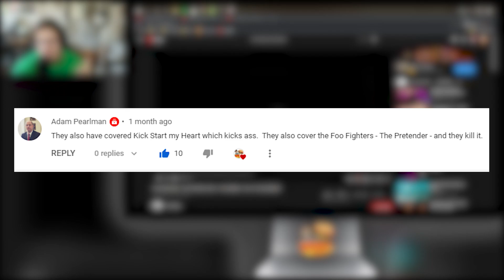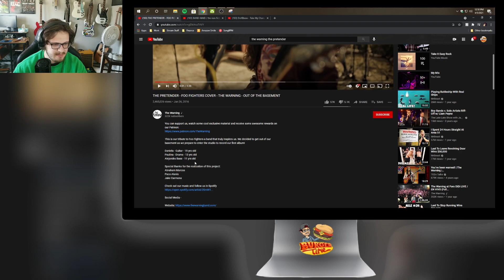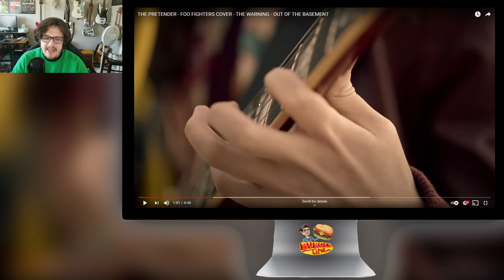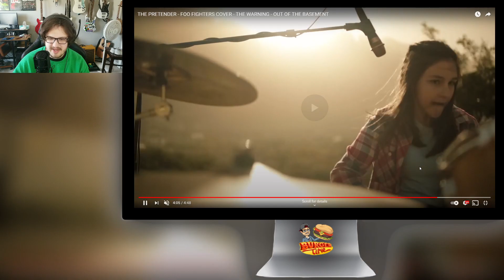"The Pretender (Foo Fighters Cover)" - The Warning! REACTION! | GAMER REACTS!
Awesome cover of an awesome song!
Donate to help support me and for a shoutout on stream!

Track Name: "Laid Back Evening"

"Dark Storms" - Our Last Night

Animations by arialfx and Roy VFX